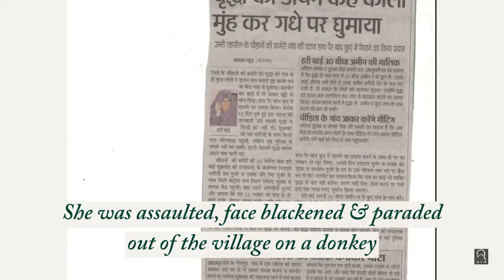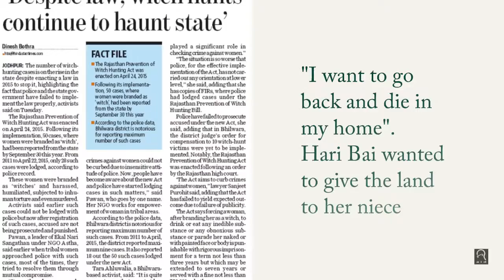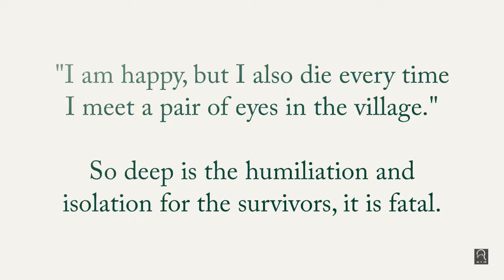Fighting Against Witch Hunting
AID supports the work of Tara Ahluwalia in Rajasthan to fight violence against women.